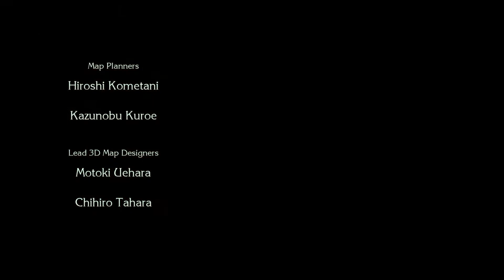Trials of Mana Remake Walkthrough on Nintendo Switch | Part 1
Let's Play Trials of Mana on Nintendo Switch!

This video contains part 1 of gameplay for Trials of Mana (2020) on Nintendo Switch!!

When the world was shrouded in darkness, the Goddess of Mana drew forth the Sword of Mana to smite the eight Benevodons, monsters of destruction.
She sealed the horrors inside the eight Mana Stones, bringing the realm back from the brink.
Weakened from rebuilding the world, the Goddess changed herself into a tree and fell into a deep sleep for many years.
However, the forces of evil soon sought to free the Benevodons to gain control of the world.
They started a terrible war to further their plot and destabilize the kingdoms.
Peace was at an end. Mana itself began to disappear from the world and the Mana Tree started to wither...